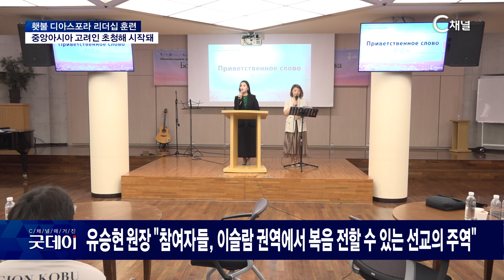[C채널 단신] 횃불재단 복음화 플랜 고려인 사역자 양성 프로젝트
2024/07/05 방송

  횃불재단이 중앙아시아 복음화를 위한 고려인 사역자 양성 프로젝트를 지난 1일 시작했습니다. 카자흐스탄, 키르키즈스탄, 우즈베키스탄 등 중앙아시아 3개국에서 고려인과 현지인 다음세대 사역자 50명이 참여한 가운데 열린 이번 훈련 프로젝트는 오는 11일까지 10박 11일간 진행될 예정입니다. 횃불재단 유승현 원장은 "이들은 현지 언어와 문화에 익숙하고, 복음 안에서 성장했기에 선교사들이 들어가기 힘든 이슬람 권역에까지 가서 복음을 전파할 수 있는 선교의 주역이 되고 있다"고 전했습니다. 이후 프로그램 참여자들은 한국교회 예배 탐방과 국내 선교 유적지 및 지역 횃불회를 방문하는 등 다양한 프로그램에 참여할 예정입니다.

* 시청방법
- IPTV: KT Olleh TV 235번, SKB Btv 304번, LG U+ 272번
- 케이블: 티브로드 227번, LG헬로비전 290번, 딜라이브 305번, 현대HCN 548번, CMB 97-2번